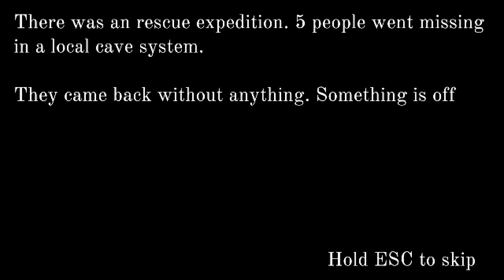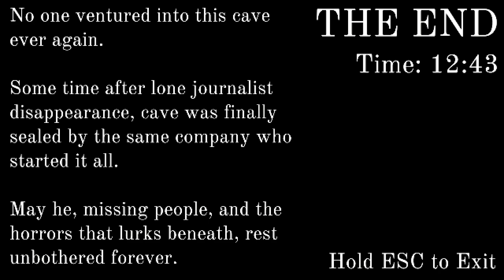I Didn't Need More Anxiety About Cave Diving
I know I called it "spelunking" a lot. Argue about how wrong I am in the comments.

To see more of me and the stream this was recorded

Get the game at: